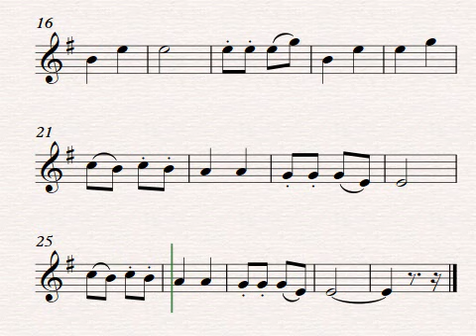An Appeal to the Bear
Indios Lakota